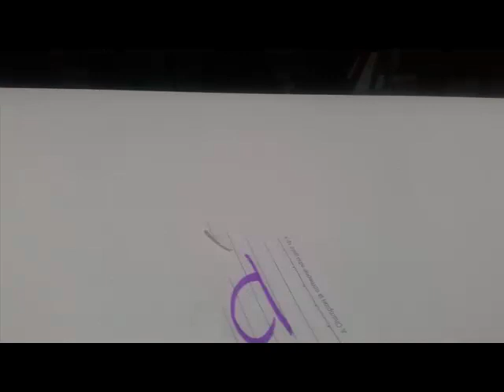Stop Motion - Siti Rahmawati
Submission Video Loop Kepo SMK TI Airlangga Samarinda